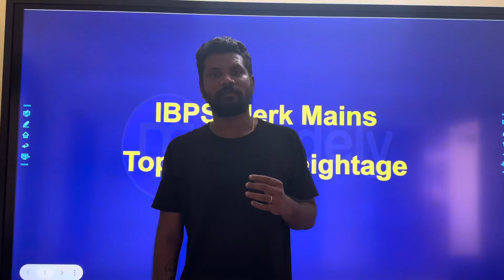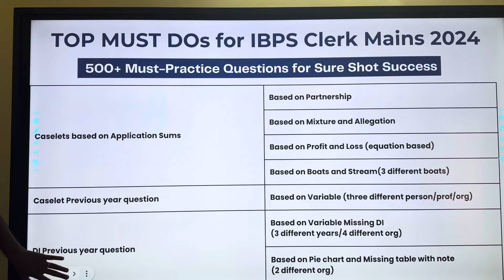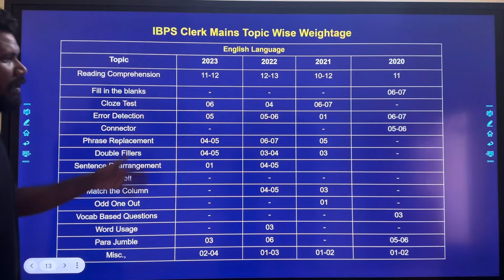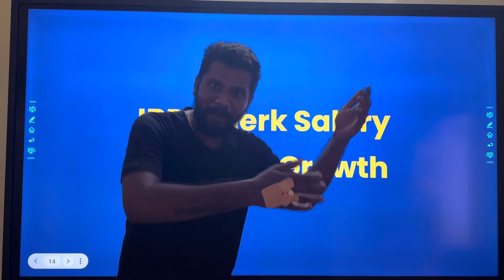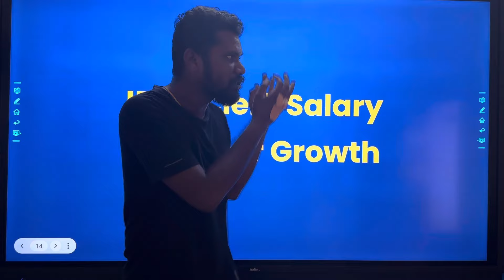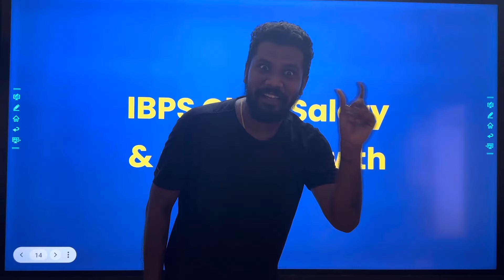Idhan yah unmai !! | Purinchukangayah shivajigala | Motivation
GOAT free 500 mains question - *Must Do Questions for IBPS Clerk Mains 2024:*